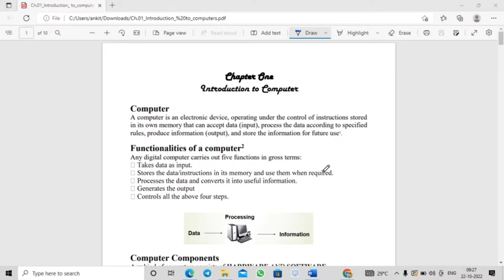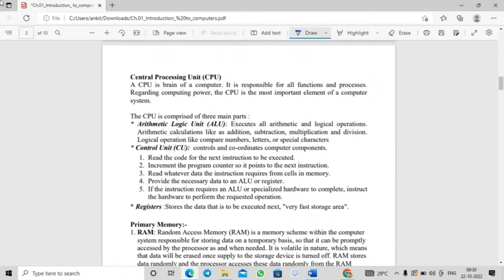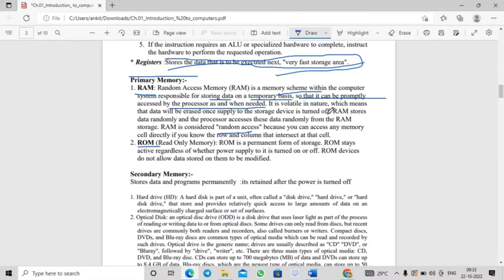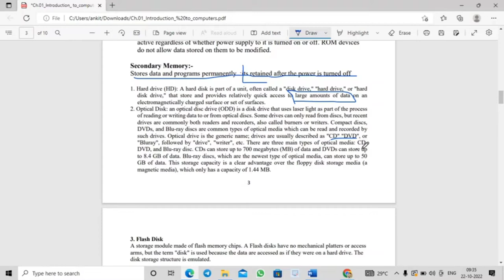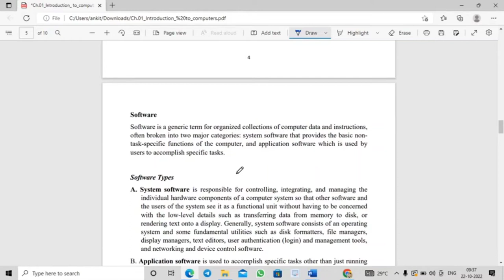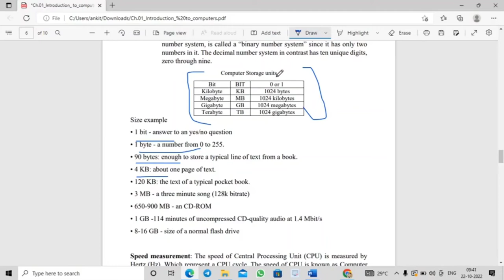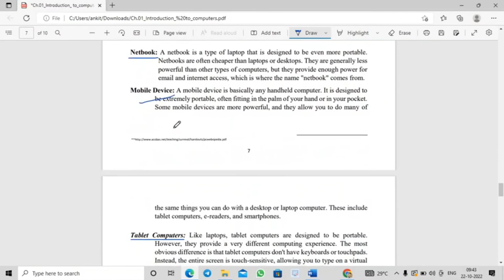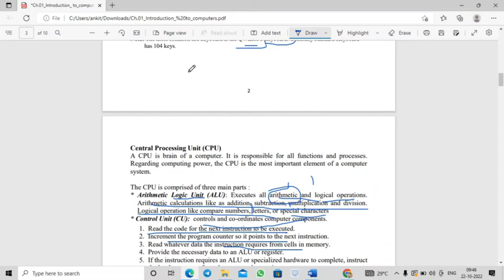INTRODUCTION TO COMPUTERS I LEC -1 I FUNDAMENTALS OF COMPUTERS I DETAILED VIDEO BBA SEM -1/MBA#bba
Hello guys,
In this video I have discussed about introduction to compute which is in your bba 1st semester subject name as fundamentals of computer.
I have discussed all the topics of fundamentals of computer which is important for your bba 1st sem exam.

introduction to computers
introduction to computers class 1
introduction to computers in telugu
introduction to computers and programming
introduction to computers and programming in c
introduction to computers in tamil
introduction to computers class 4
introduction to computers in english
introduction to computers book 6
introduction to computers and information technology
introduction to computers class 5
introduction to computers book 2
introduction to computers and their components
introduction to computers and computing
introduction to computers
fundamentals of computers and information technology
fundamentals of computers and information technology in hindi
fundamentals of computers & emerging technologies
fundamentals of computers and information technology exam questions
fundamentals of computers and antivirus
fundamentals of computers quiz
fundamentals to computing
bba course in hindi
bba kya hota hai
bba job opportunities
bba vlogs
bba course in tamil details
bbau
bbau lucknow admission 2022
bba course kya hota hai
bba result 2022
bba semester 1 business communication
bba semester 1 chapter 1
bba semester 1 evs